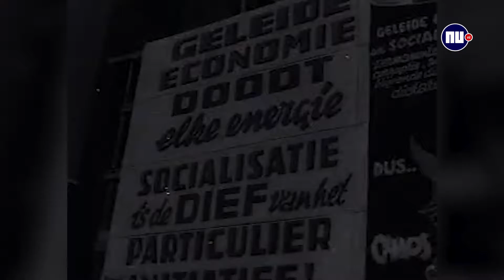De weg naar het stemhokje tussen 1922 en 1956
Een terugblik op de verkiezingsdagen voor de Tweede Kamer in de periode voor en kort na de Tweede Wereldoorlog.